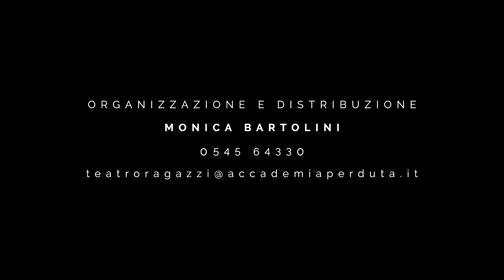Il lungo viaggio del coniglio Edoardo - teaser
di e con MAURIZIO CASALI e MARIOLINA COPPOLA
oggetti di scena Maurizio Casali e Mariolina Coppola
regia CLAUDIO CASADIO

Edoardo è un coniglio di porcellana ed è molto fortunato. Vive in una bella casa, è amato e coccolato dalla sua padroncina, una bambina di nome Violetta, ed è viziato dai genitori di lei, alla stregua di un vero coniglio. Poiché si ritiene una creatura eccezionale, ad Edoardo sembra tutto dovuto, amore e premure, ma uno sfortunato viaggio in crociera sconvolgerà per sempre la sua comoda vita. Precipitato in acqua dal parapetto della nave, sprofonda giù, giù, e quando si crede ormai perduto resta impigliato nella lenza di un pescatore che lo porta a casa dalla moglie. Questa sarà la prima “adozione”: gli viene cambiato nome ed identità, diventa Susanna e per un po’ ritrova il piacere di una casa e degli affetti. Per un po’, perché la vita ha in serbo per lui altre perdite ed altri ritrovamenti. Gettato in una discarica, sarà adottato da un vagabondo, che lo chiamerà Martino e con cui viaggerà a lungo; costretto in seguito a lavorare come spaventapasseri, sarà liberato da un ragazzetto, orfano e solo come lui e per un po’, col nome di Gegè, condividerà con lui un pezzo di strada e di vita. Dopo un brutto incidente, finirà con la testa rotta sul bancone di un negozio di bambole antiche. Riparato e riportato al suo antico splendore di coniglio di “eccellente fattura”, aspetterà a lungo esposto sullo scaffale che qualcuno lo venga a comprare. Ma ad Edoardo non interessa essere comprato. La vita lo ha messo a dura prova: ha conosciuto l’amore e più volte l’ha perduto ed ora non gli importa più di nulla. Qualcuno alla fine verrà. Il cerchio si è chiuso ed Edoardo torna a casa.
Come nella migliore tradizione delle fiabe e della letteratura per l’infanzia, c’ è il tema del viaggio, in questo caso non scelto ma subìto, che è sempre un formidabile motore di crescita e di maturazione.